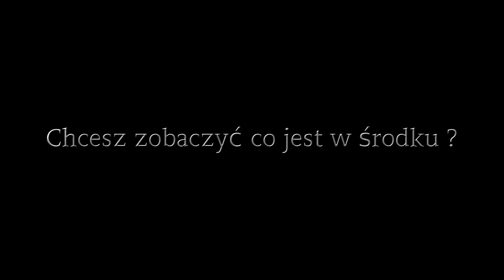Old Finders: Młyn Szydłowiecki [ Zwiastun ]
CZYTAJ OPIS

Film to fabularyzowane dzieło artystyczne, dlatego odradza się powtarzania jakichkolwiek czynności zamieszczonych na tym filmie.

Jesteśmy w trakcie załatwiania zezwolenia na dostanie się do środka fortyfikacji dlatego też premiera odcinka zostanie nie co przesunięta, lecz zachęcam do obejrzenia bo budynek wewnątrz wygląda niesamowicie !